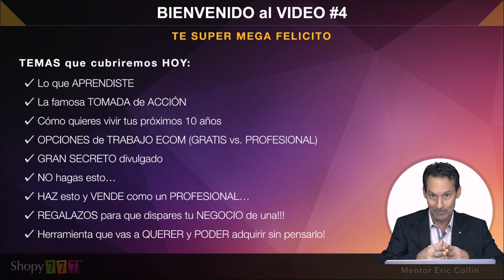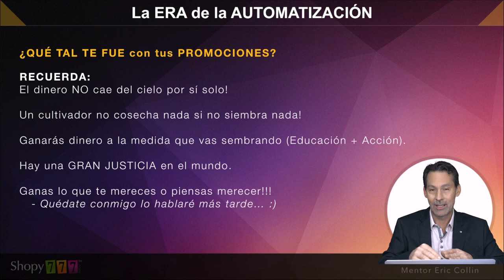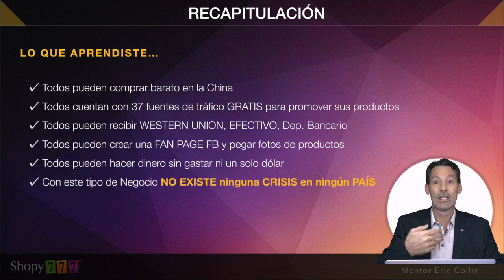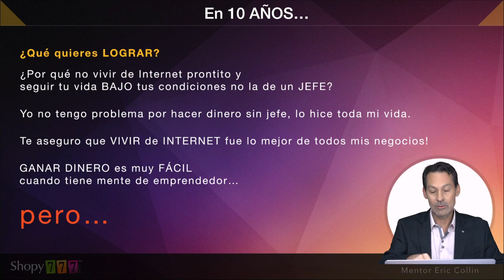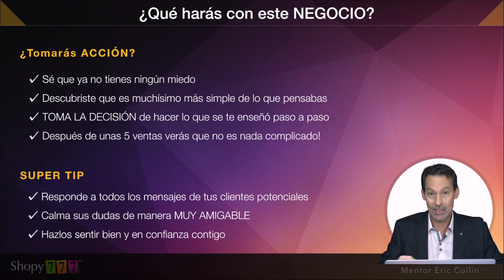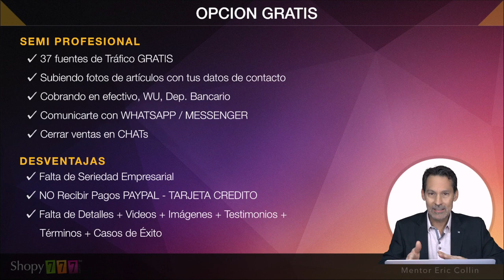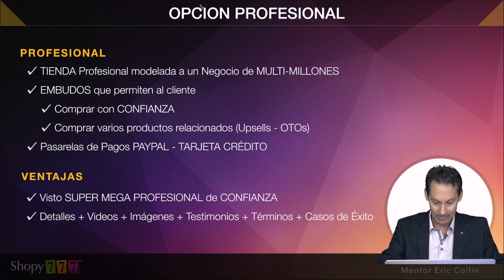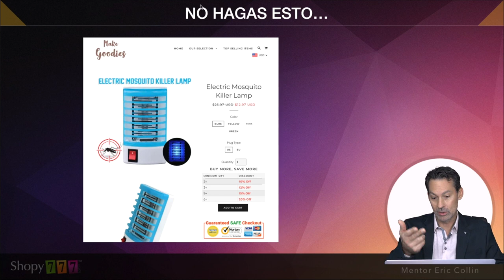🛑 Curso Dropshipping 2019 GRATIS 🤑 ► Parte 4a/4 [Dropshipping que es]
REGALO EXTRA...
Incluyendo...
🤑 Investigación
🤑 Competencia
🤑 Tiendas
🤑 Anuncios
🤑 Videos
🤑 Textos

curso dropshipping,
Curso de ECOM Online GRATIS,
dropshipping español,
productos dropshipping,
Curso Dropshipping GRATIS,
dropshipping españa,
curso dropshipping aliexpress,
eric collin,
shopy777,